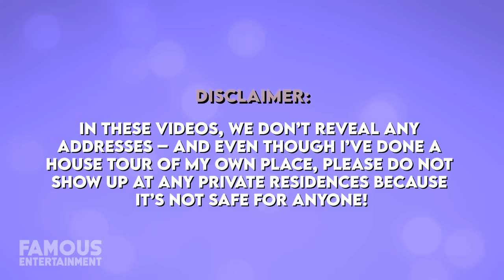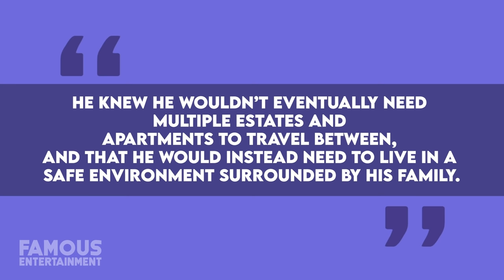Bruce Willis | House Tour | $10 Million Brentwood Mansion & More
A-lister Bruce Willis has been in Hollywood a long time, and of course that means he’s also earned himself some impressive real estate along the way. Whether it’s in Los Angeles, New York, or out in the tropics, Bruce has called some stunning mansions home.